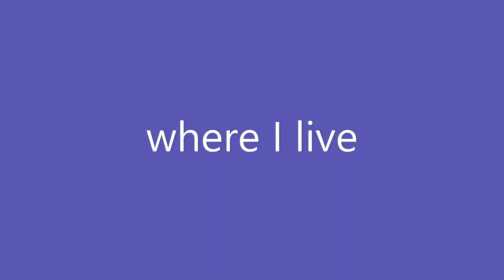you have 24 hours to find out where i live